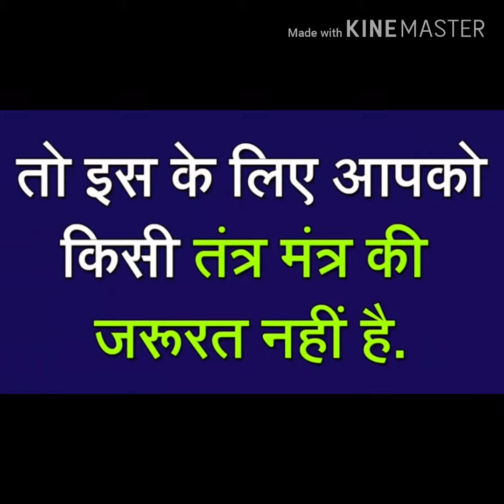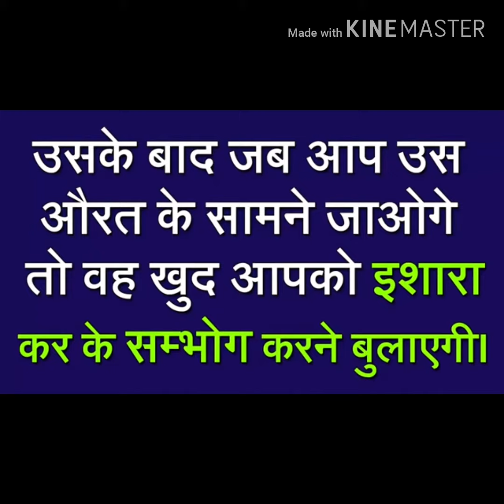क्या आप किसी का प्यार पाने के लिए तड़प रहे हैं तो इस वशीकरण मंत्र का उपयोग जरूर करें n.8690926211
Vashikaran videos